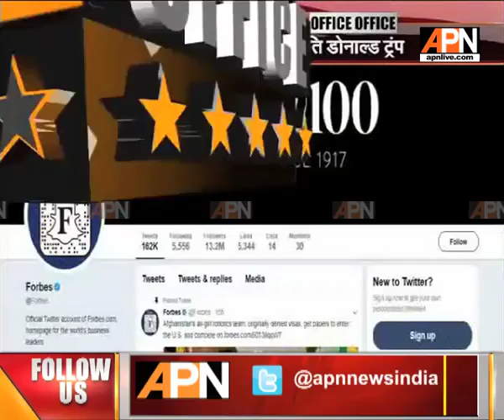According to Forbes's report, India has highest-73% people who believes in the current government: